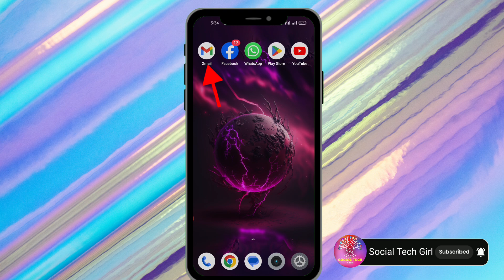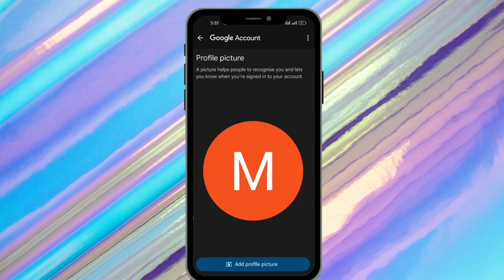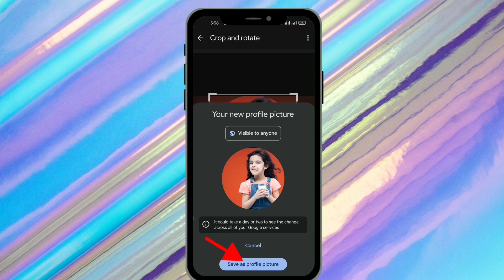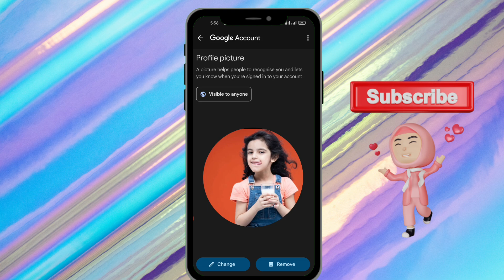Gmail me profile photo kaise lagaye! Google account me profile photo kaise lagaye! Gmail! Email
Hello dosto, Aaj ki is video me Maine aapko bataya hai ki aap kaise apne Gmail me profile photo laga sakte hai. Maine bilkul simple aur aasan tarika bataya h.Umeed h aapko ye video pasand aayegi.😊

gmail me apna photo kaise lagaye
google account par photo kaise lagaye
google account me photo kaise lagaye
google account me photo kaise dale
google account ka profile photo kaise change kare
gmail par profile picture kaise lagaye
gmail profile picture
gmail par photo kaise lagaye
gmail me dp kaise lagaye
how to set profile photo in gmail
google account me profile photo kaise lagaye
gmail me profile photo kaise lagaye
google account me profile picture kaise dale
google account profile photo
google account me photo kaise save kare
gmail me photo kaise dale
gmail me photo kaise lagaye
google account me photo kaise daale
how to save photo in gmail
gmail
how to set background image in gmail email
how to change gmail profile photo in mobile
how to
how to change gmail photo
gmail me photo kaise save kare
how to change gmail background
gmail par photo kaise save kare
how to save photo in gmail id
how to change gmail profile picture in android
how to change gmail profile picture
how to save photos in gmail
how to save photos in gmail account